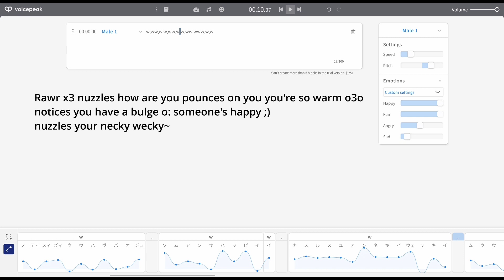「VOICEPEAK」that furry copypasta but it's a japanese tts who lost all hopes in life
sorry.　 /ｿｳｨﾖｰﾙﾌｫｱｻﾞｯ

For those who want the project file to do it with other voices \|/